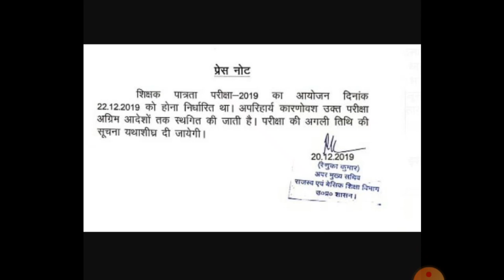UPTET 2019 PEPER CANCEL || UPTET POSTPONE || UPTET NEW DATE